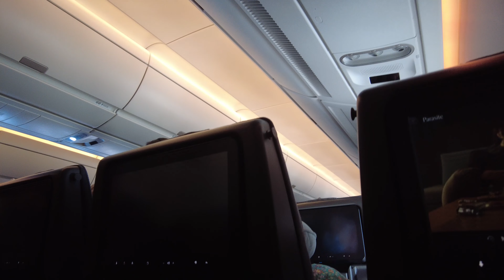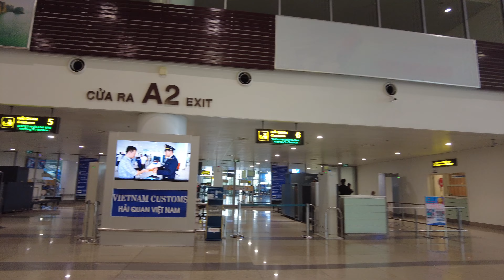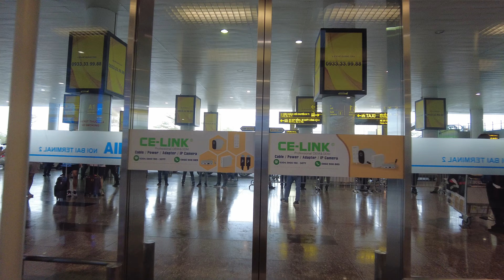Singapore Airlines Flight SQ192 - Airbus A350-900 - SIN to HAN [4K]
Timestamp :

00:00 Highlights
00:50 Boarding the plane
02:37 Taxi to take off runway
11:08 Take-off
15:48 Approaching Hanoi
16:58 Landed in Hanoi